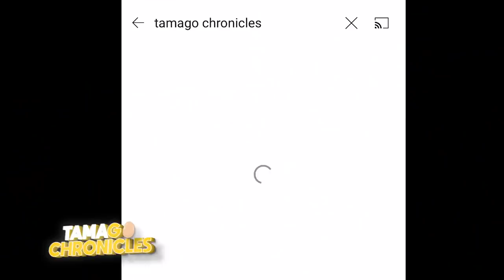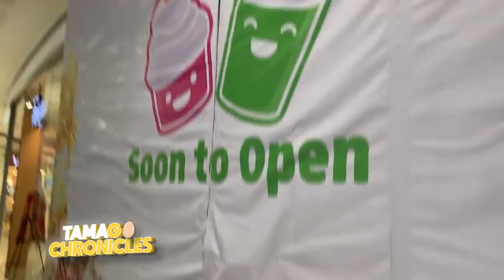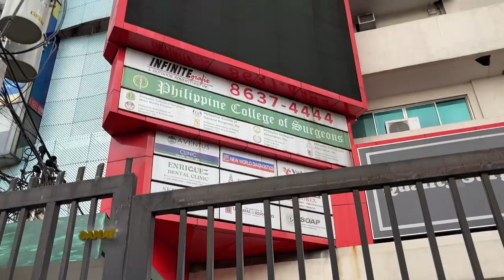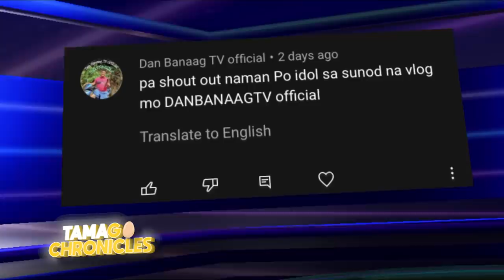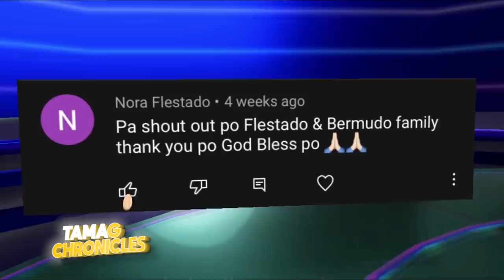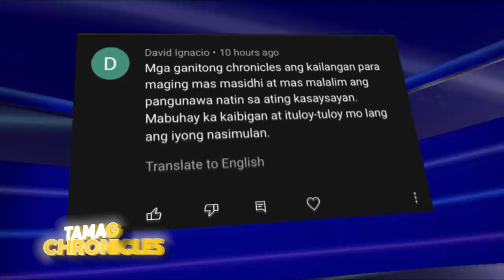BAKERY NA HINDI MATIBAG NG SM MALL? | Eastward Bakery Story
Kung nagagawi kayo sa Sangandaan, Caloocan City, napansin niyo na ang building na ito. Sa loob nito, makikita ang isang bakery. Pero mas matagal pa raw ito kesa sa mall? Bakit nga ba naiwan ang bakery na ito o sadyang hindi nga ba nagkasundo sa business deal ang may-ari ng mall at bakery?

Mga Tamago, para tuloy-tuloy ang ating kuwentuhan, i-follow niyo na ang Tamago Chronicles sa mga sumusunod na social media accounts:

Sumulat na din ng inyong COMMENTS, SUGGESTIONS at SHOUTOUT requests sa aming videos upang mabasa ko sa aming susunod na TAMAGO SHOUTOUT!

Quizshow TV Studio WIP 3D model courtesy of: MIGUELANGELO ROSARIO